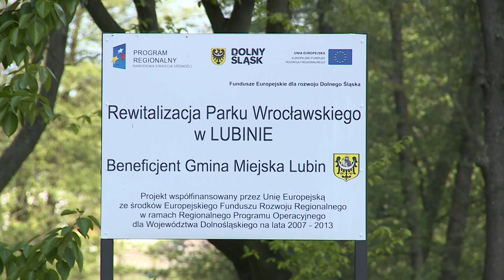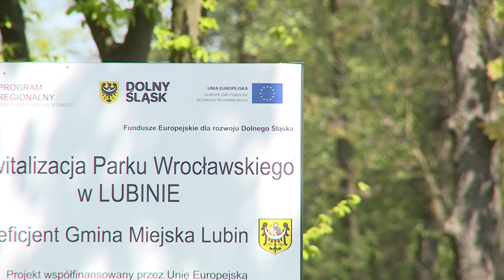REGION/KRAJ. Dzień Unii Europejskiej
Dziś Dzień Unii Europejskiej formalnie zwany jest Dniem Europy Fakt wejścia Polski do unii ma zarówno przeciwników, jak i zwolenników. Nie da się jednak ukryć, że w tym czasie wiele się zmieniło. Do naszego kraju płyną fundusze unijne na otwieranie nowych firm, zakup pojazdów, remonty dróg czy budowę różnorodnych obiektów. Jak z tego źródła korzystają samorządy w naszym regionie?